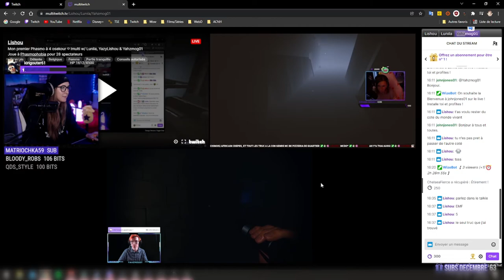MA PREMIERE FOIS SUR PHASMOPHOBIA (ou presque)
Découvrez une de mes premières parties sur le jeu vidéo Phasmophobia (la 3 ème game est juste Je découvre le jeu et je ne suis pas une grande habituée des jeux d'horreur tels que Outlast, Dead by Daylight, Resident Evil, Devour, Summer of 58 ... J'ai très vite peur mais heureusement je suis accompagnée de mes co-équipiers Lunila, Yazhmog et Yazy qui sont là pour me guider et me donner des conseils sur le jeu. Merci aussi aux viewers du stream (car c'est une rediffusion d'un de mes live sur Twitch) qui sont là pour m'aider et m'encourager. Au programme : de la peur, du cache-cache, du stress, du rire, du fun et de l'amusement. Vous ne trouverez pas ici du try hard et un let's play de pro gamer, mais du chill, de la détente et de la bonne humeur.

Je suis streameuse multi-gaming, retrouvez-moi en live presque tous les jours sur Twitch.

Vidéo reprise du live de Lishou sur Twitch
Montage & Miniature réalisés par QDS_STYLE